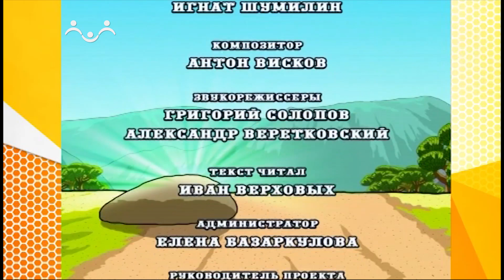Истории Ветхого Завета. Мультфильм. Сон Иакова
Цикл мультипликационных фильмов, знакомящих зрителя со Священной Историей Ветхого Завета.